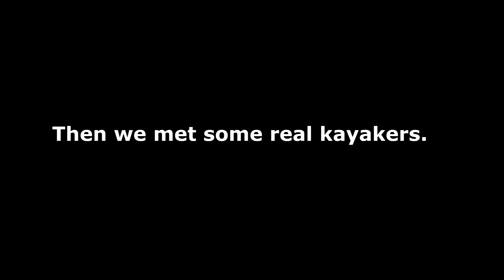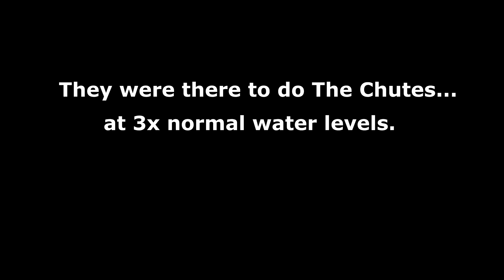First Time @ Deckers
This was our first time running the South Platte at Deckers CO. We met some other kayakers who ran The Chutes.

Song: JJD - Particles
Red Dagger Vertigo: James Owen
Blue Perception Phat: Robert Owen
Orange Dagger Mamba: Dakota Fulcher
Green Jackson: Heath Fontenot
Blue LiquidLogic: Josh Smith